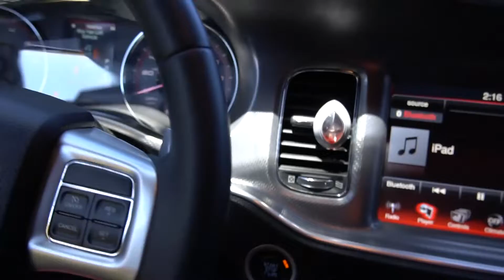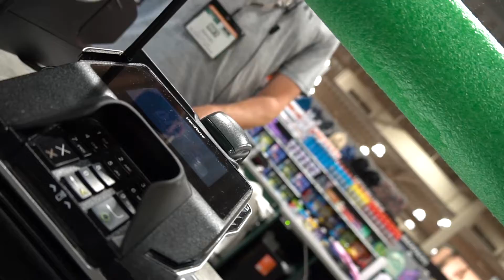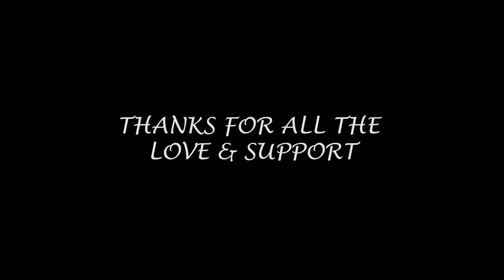Who would've Known THIS would be the First thing to go during the PANDEMIC......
THANKS to EVERYONE who watches my videos and all the Love and Support!! I got BIG things in store for the Kings and Goddesses. Just be patient with me as I bring you all through my story in learning who KG truly is!!